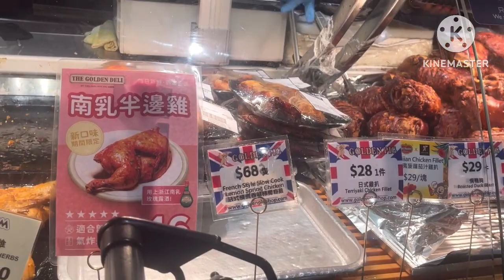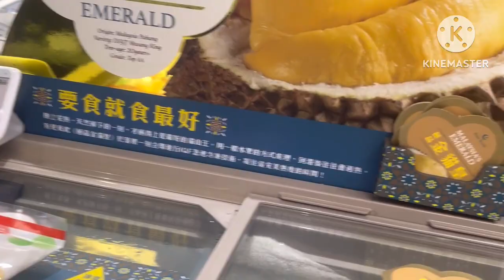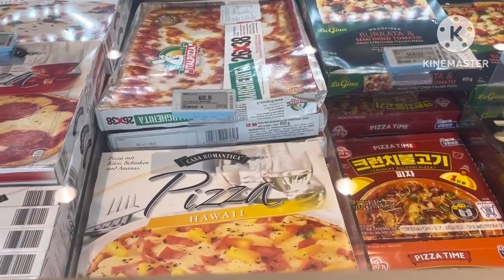Are you hungry?no time to cook let’s go bisitahin natin ang Taste store or shop.lifestyle in hk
Taste store or shop isa dinudumog ng mga tao dahil hindi lang grocery ang myron kundi mga pagkain na ready to eat at ito ay my ibat ibang putahi na luto galing sa ibat ibang place sa asia foods. Masarap na mura pa mga bilihin.